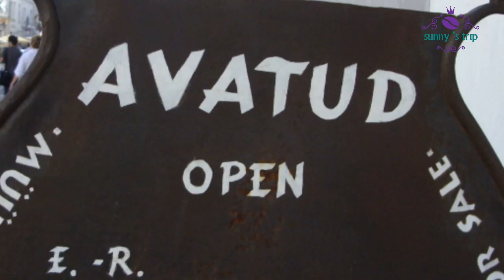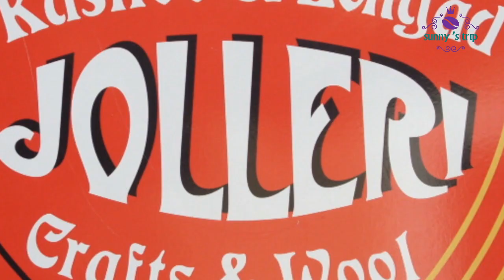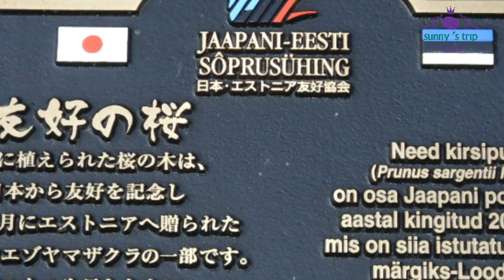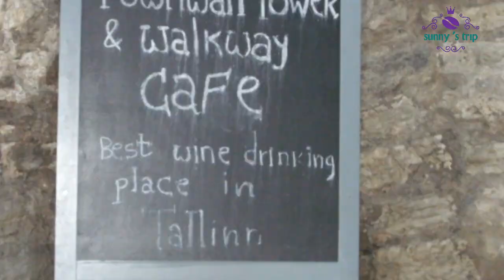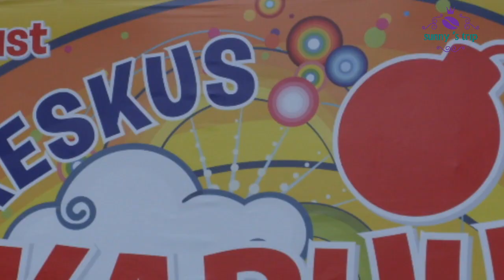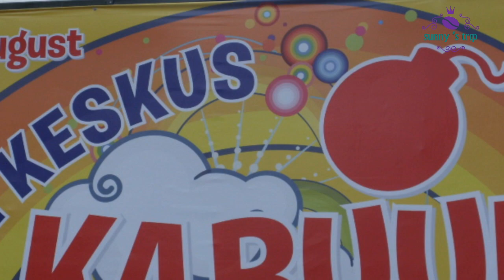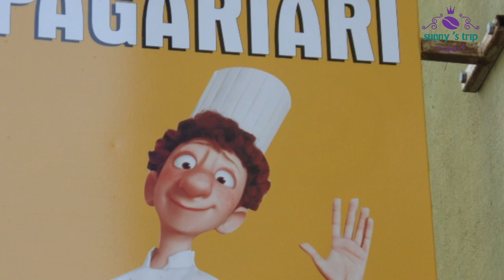Tallinn city tour(2 of 3), Estonia(탈린시티투어 2편)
As part 2 of the Tallinn City Tour, I mainly post the outside of Tallinn Castle. Explore the various tourist spots around the castle while going back and forth between the inside and outside of the castle.

탈린시티 투어 2편으로 탈린 성 밖의 모습을 주로 포스팅합니다. 성 안에서의 모습과 성 밖을 오가며 주변에 각종 관광포인트들을 탐방합니다.